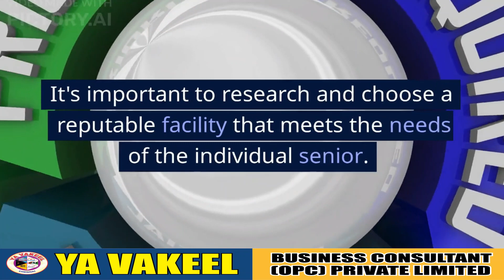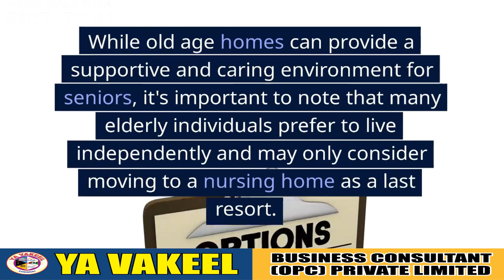"Exploring the World of Old Age Homes: A Guide for Seniors and Caregivers"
"Inside Look: Life in an Old Age Home",

"The Pros and Cons of Living in an Old Age Home",

"Choosing the Right Old Age Home for Your Loved Ones",

"What You Need to Know About Old Age Homes Before Making a Decision"

These headings and keywords can help attract viewers interested in learning more about old age homes, their benefits and challenges, and the factors to consider when choosing one for themselves or their loved ones.

Here are some potential headings and keywords for a YouTube video about old age homes:

Heading:

"Exploring Life in an Old Age Home"
"Inside a Nursing Home: A Day in the Life"
"The Reality of Aging: A Look Inside an Old Age Home"
"Challenges and Joys of Living in an Old Age Home"
"Meeting the Residents: Stories from an Old Age Home"

Old agehome
Senior living
Elderly care
Retirement home
Nursing home
Life in a care facility
Caregiving for seniors
Assisted living
Senior health and wellness
Senior activities and social life.